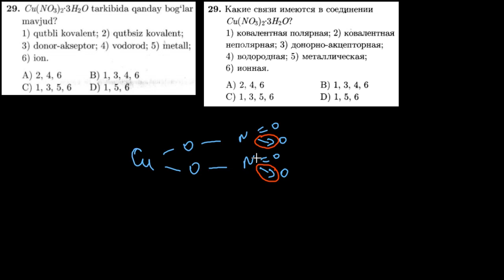29-test kimyoviy bog`lanish Тест 29 Химическая связь